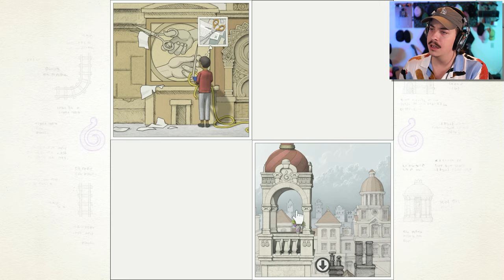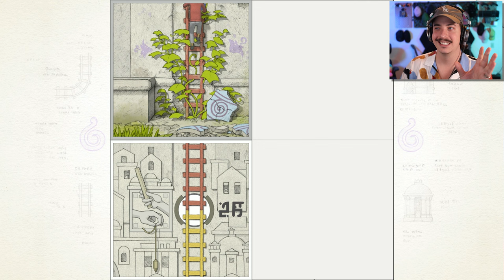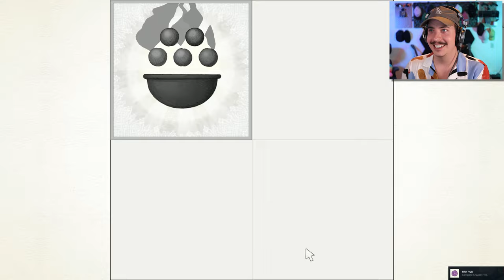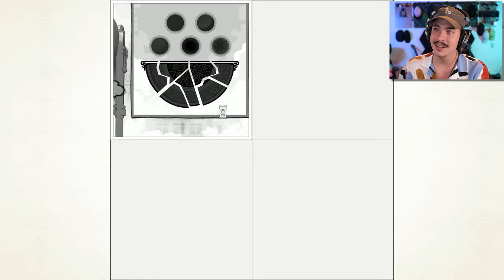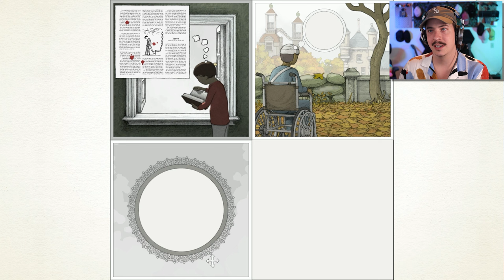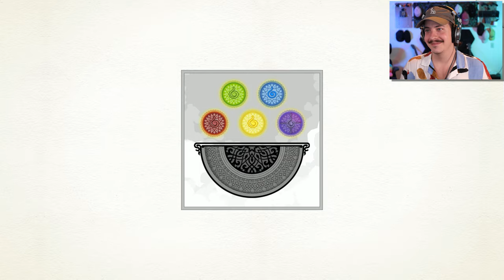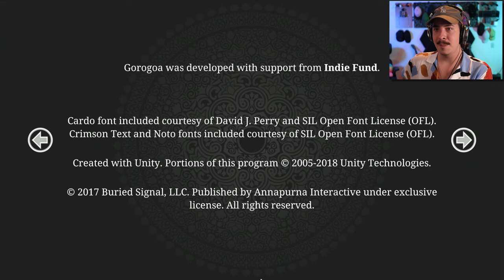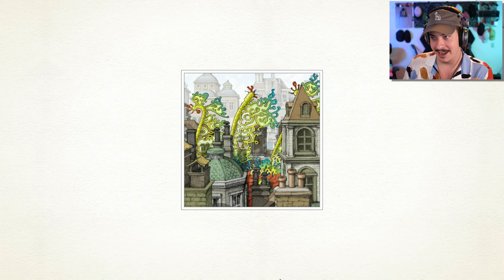I'M LOVING EVERY SECOND OF THIS UNIQUE PUZZLE GAME | Gorogoa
We're continuing Gorogoa with the final few chapters and finally collecting the last of the fruits!